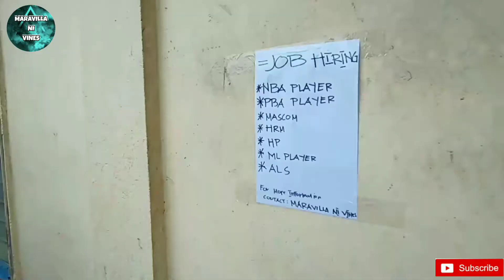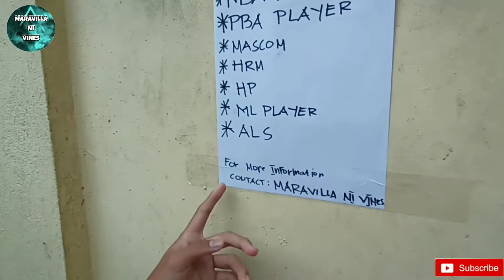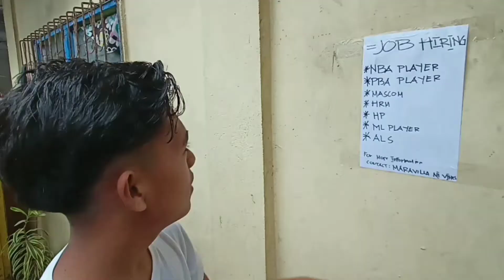JOB HIRING😂 (laptrip) | Maravilla Ni Vines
This video is for fun & intertainment☺️we hope that you like this video guys☺️

This is Marailla Ni Vines @ your service😎